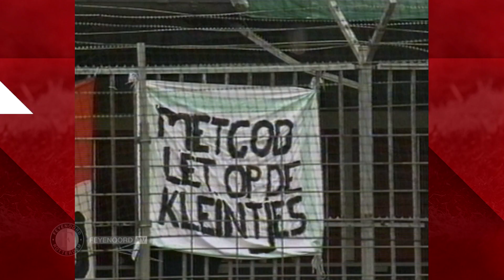Historie | Feyenoord vs. VVV-Venlo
Cijfers, feitjes, weetjes komen samen in archiefbeelden van eerdere edities tussen Feyenoord en VVV-Venlo.